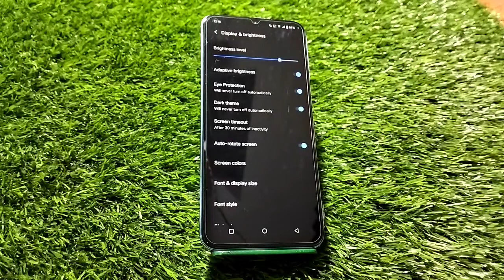Dark Mode On In Vivo V25, Dark Mode Enable In Vivo V25, How To Enable Dark Mode In Vivo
Dark Mode On In Vivo V25, Dark Mode Enable In Vivo V25, How To Enable Dark Mode In Vivo V25,

Dark_Mode_Setting Vivo V25